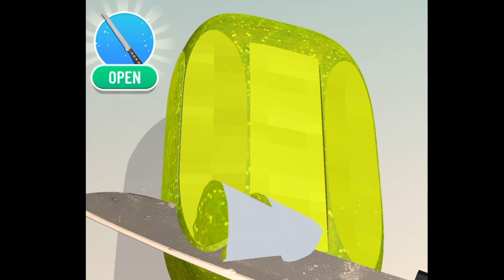cutting soap games